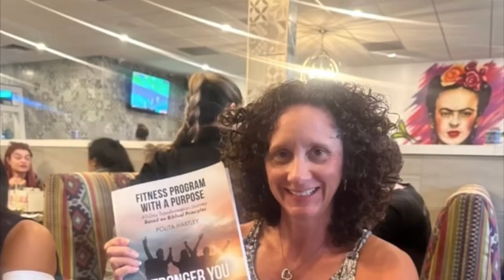OSF Stronger You in Christ - Film by John De Leon - my brother